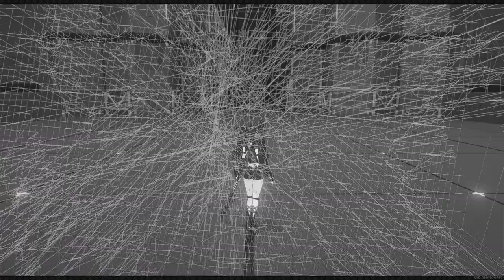Llamada a escena: Qingyi, Corin y Billy Kid - Zenless Zone Zero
Video completando este evento de prueba de personaje en el que probamos a Qingyi, Corin y Billy Kid
0:00 Inicio
0:25 Qingyi
4:14 Corin
7:36 Billy Kid